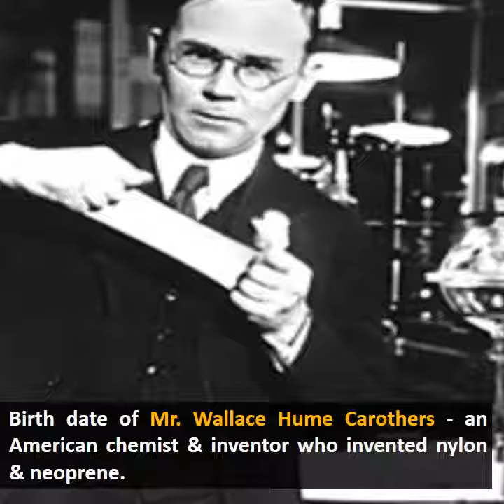Today In History!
𝐁𝐢𝐫𝐭𝐡 𝐃𝐚𝐭𝐞 𝐎𝐟 𝐌𝐫. 𝐖𝐚𝐥𝐥𝐚𝐜𝐞 𝐇𝐮𝐦𝐞 𝐂𝐚𝐫𝐨𝐭𝐡𝐞𝐫𝐬 - an American Chemist & inventor who invented nylon & neoprene.

"BE DECISIVE"

Proud to Say